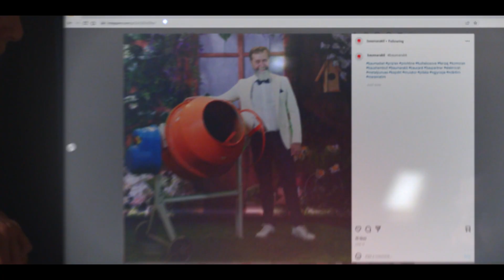BAU MARKET - BAU interesante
Thuj edhe ti BAU!
Grahi punëve! BAU interesante, BAU MARKET

Part of: Bau Holding l.l.c.